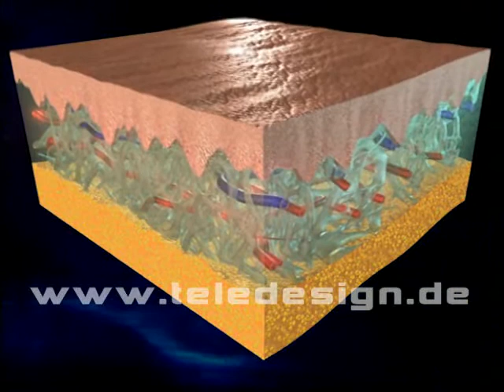HHZ 018 Haut - SD PAL/ HHZ 018 Skin - SD PAL